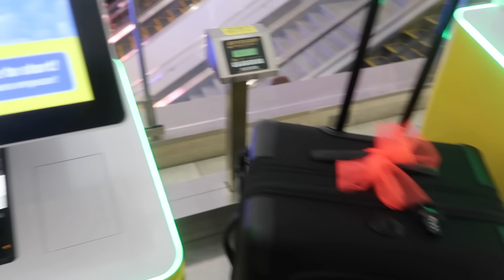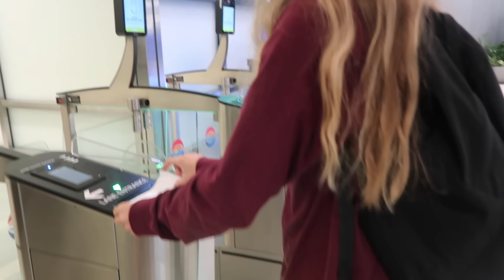Travel Day .!Sleeping in the Airport .vlog#1050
travelday familyvacation#sleepingintheairport#longday#thekfamily
Travel Day .!Sleeping in the Airport.

2768/5000